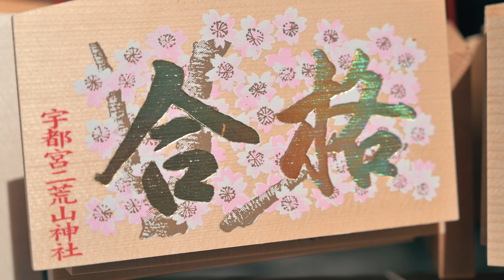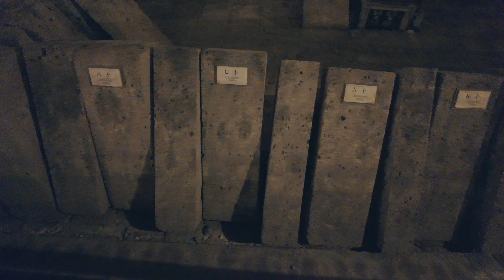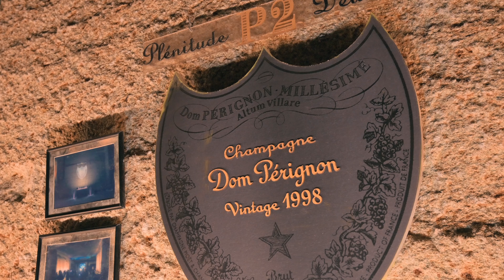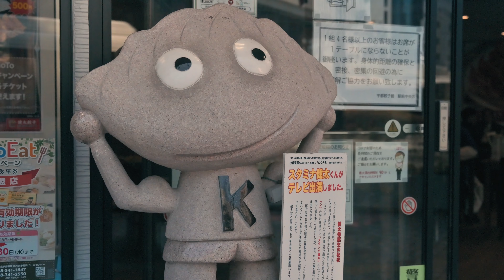【Japan travel guide#11】Tochigi (1) Oya History Museum, 大谷資料館 (Nikon Z6, DJI Pocket 2)